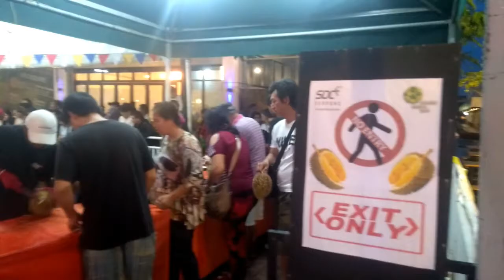Makan Durian Sepuasnya Di SDC Gading Serpong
Pada tanggal 26 s/d 28 Januari 2018, Pukul 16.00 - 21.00 bertempat di SDC Gading Serpong ada acara makan durian sepuasnya hanya Rp.70.000,-/Orang/30 menit, Anak dibawah 8 tahun Gratis...!!! Apabila Anda beli dan dibawa pulang hanya Rp.22.000/Kg. Berikut video ini adalah kegiatan acaranya.